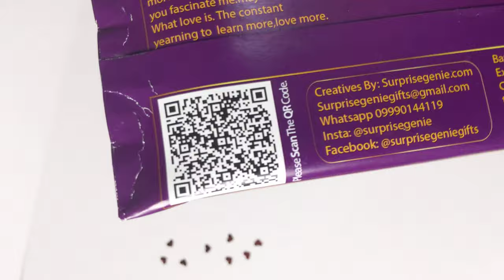Personalized Chocolate | chocolate with Photo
Gift personalized chocolate with the photo and messages on the wrapper. Any chocolate can be customized with your photo and the message. Surprise your special one with this unique gift.